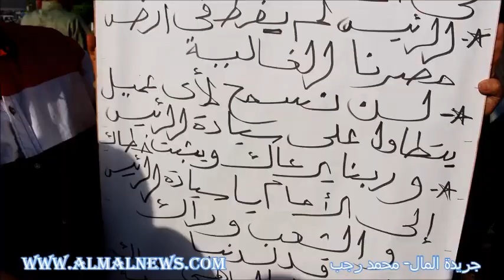لقطات للتاريخ مجمعة لمؤيدين الرئيس السيسي فى عيد تحرير سيناء | جريدة المال | محمد رجب